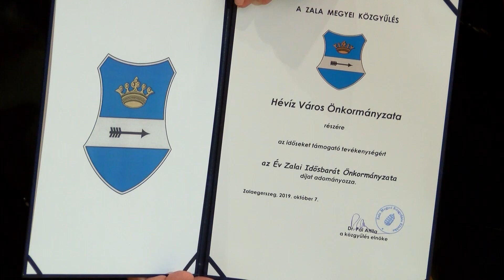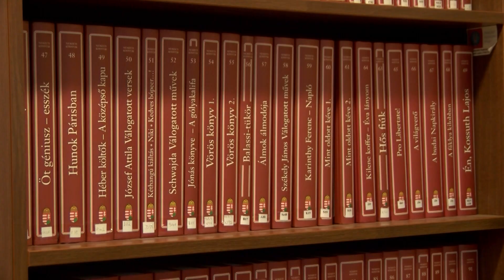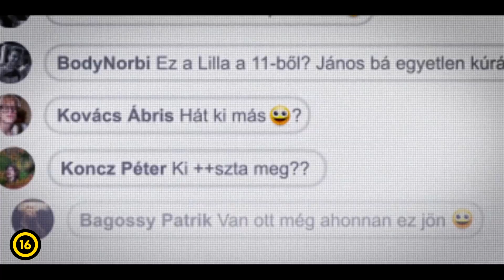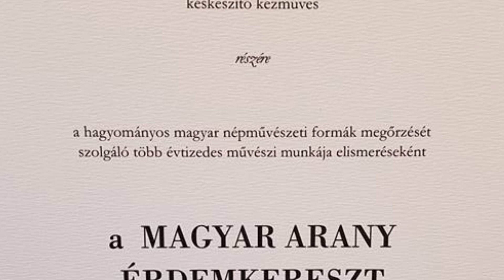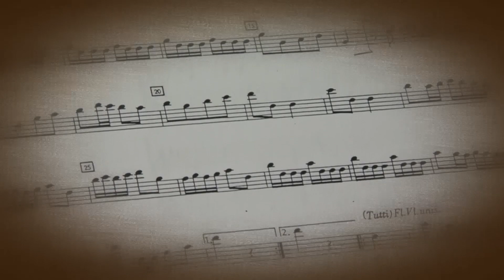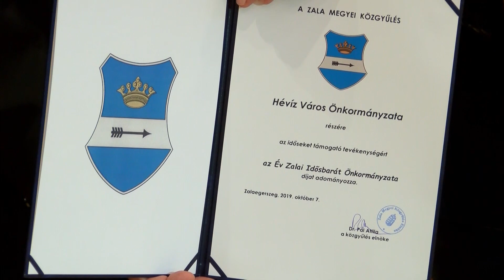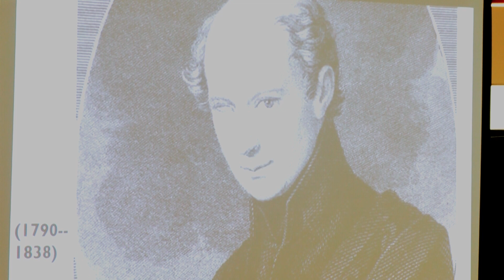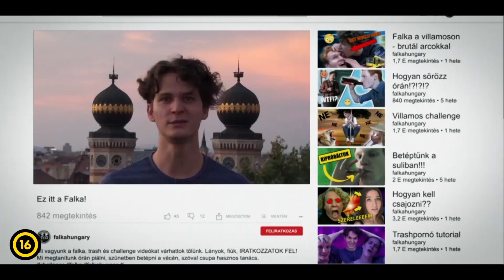A Hévízi TV 2019.10.11-i adása